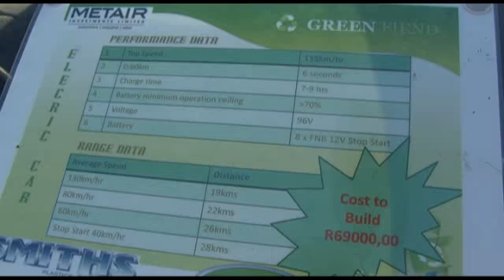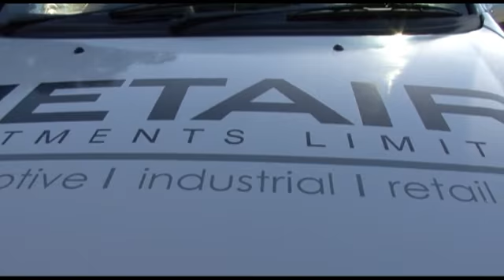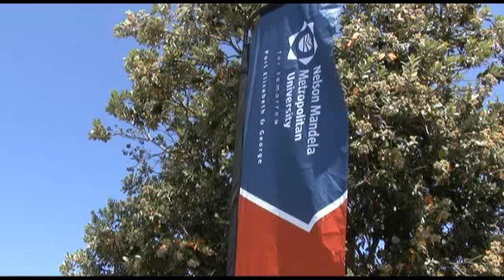TIA Electric Car